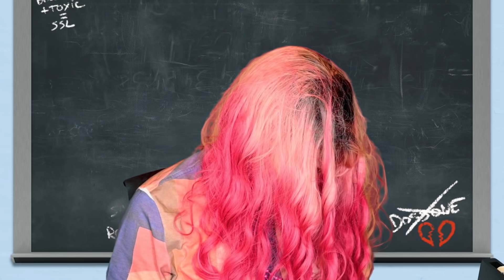On a ESSAYÉ de JOUER en SSL sur SWITCH (on a freestyle aussi)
► Montage par Alexis de OKAMEDIA